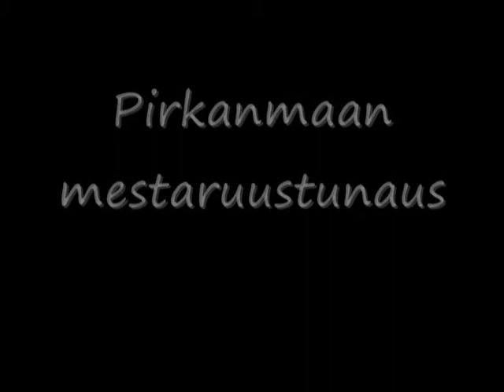Pirkanmaan boffaajat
Esittelyvideo.